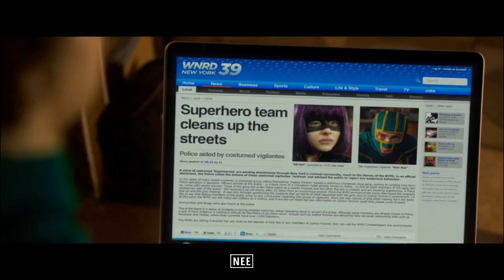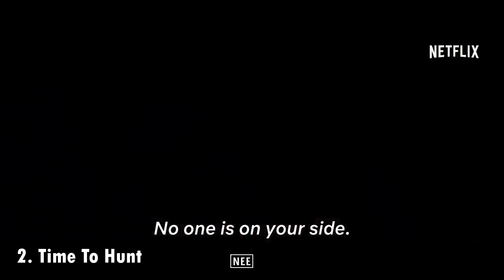Top 10 "Hindi Dubbed" Netflix Movies | Top 10 Netflix Hindi Dubbed Action Movies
Here are Top 10 Best Netflix "Hindi Dubbed" Movies|  Netflix Underrated Action Movies | Netflix Movies that are guaranteed to inspire heated discussion in your friend ...

Top 10 Netflix Movies Hindi 2021 | Top 10 Netflix Hindi Dubbed Action Movies 2021 |
Series i Covered in this video

Death Race
Baby Driver
The Old Guard
Fury
Extraction
Kick Ass
Outlaw King
6 Underground
Ava
Time To Hunt
GEAR USED
Boya Microphone

BACKGROUND MUSIC
? Blackmil- Drift

? Video Chapter Description
01:20- Chapter 1 Starting
01:25- Chapter 2  Shows Details
08:25- Chapter 3 Video Ending OR End Screen

? So this video i will be sharing my thoughts about Top 10 Hindi Dubbed Netflix Movies | Top 10 Netflix Hindi Dubbed Action Movies | Netflix Movies

 if you have any Question Leave a comment's.

? For Latest Update's

About Channel
On This Channel You Have Found the Best Movies, Interesting Facts about Movies, Web Series | Unknown Facts, Best movie clips, Top 10, Top 20 Movies List

Please Ignore

Netflix Hindi Dubbed Action Shows
Action Shows Netflix
Netflix Action Shows Hindi Dubbed
Action Netflix Movies Hindi Dubbed 2021
Top 10 Action Movies Netflix
Top 10 Action Movies on Netflix
Top 10 Action Thriller Movies Hindi dubbed Netflix
Top 10 Action Thriller Movies Hindi dubbed 2021 Netflix
Top 10 Action Thriller Movie Netflix
Top 10 Hindi dubbed Netflix Action Thriller Movies 2021
Top 10 Hindi dubbed Netflix Action Thriller Movies 2020